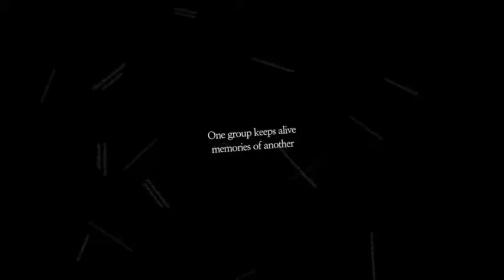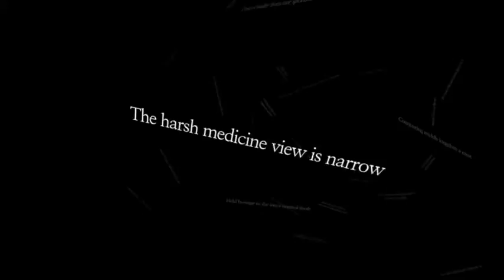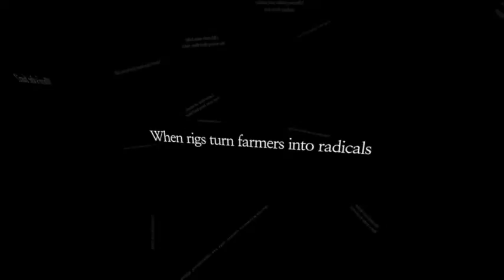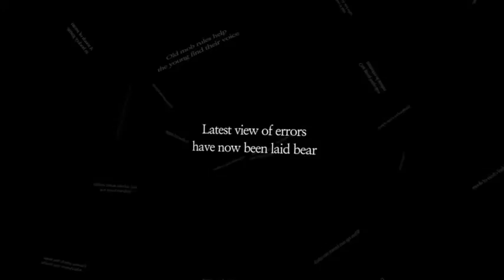The Australian 26 27 April 2014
The Australian, 23 – 29 April 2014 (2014)
6 channel digital projection

This animated text work comprises of six large-scale digital projections that create a fully immersive space when projected two works per wall on three adjacent walls. Using text sources from the newspaper, each video represents an edition of The Australian, one day of the weekly news cycle. The process starts with cutting out every headline in the daily paper. Meanings are changes, subverted, manipulated as the work evolves over time. Each day’s paper results in a found text poem, that becomes a floating text animation. As straight video works the appearance and disappearance of headlines/textual juxtapositions marries well with the flippancy of information delivered to us in the media. The movement of the animation vitalises the reading of the work. Consequently as an installation there are more layers to the juxtapositions. Further manipulations of meaning occur as the viewer chooses how to read the work – one video at a time, one wall at a time or moving the eye forward and back across the entire space. The rhythmic flow of meaningful and meaningless text is simultaneously disturbing, funny and hypnotic. It is impossible to tell what is real (actual published) and what is pure fabrication.